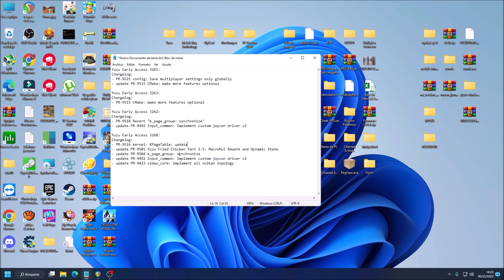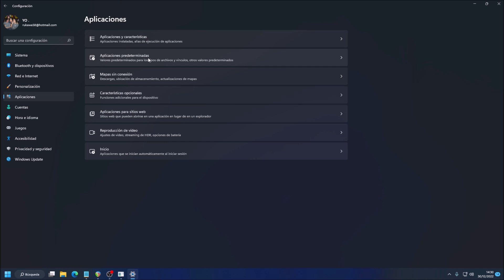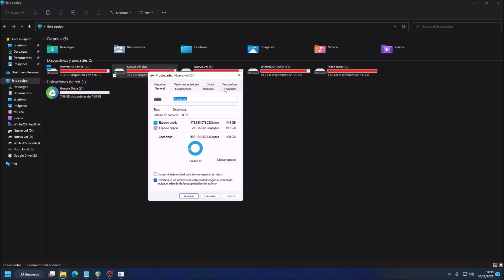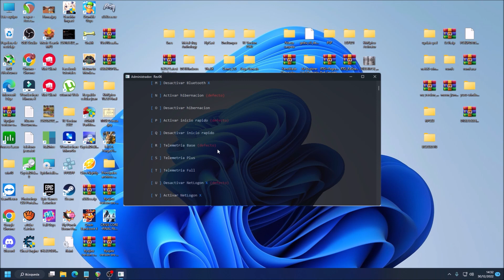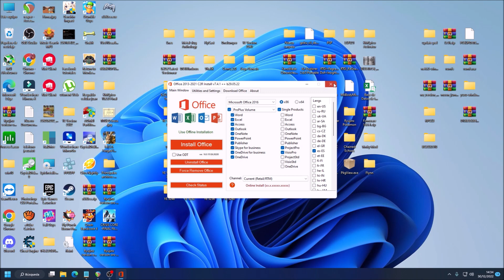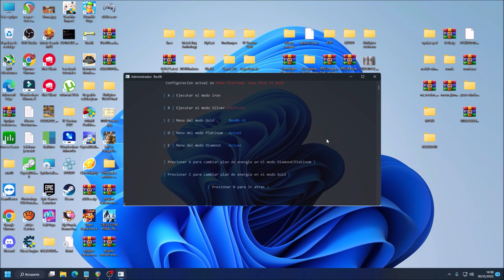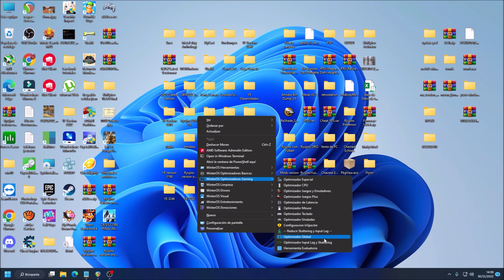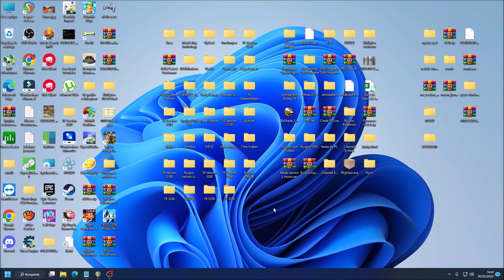YE 3266 SE CORRIGE LOS PROBLEMAS DE INICIO CON MONSTER HUNTER RISE